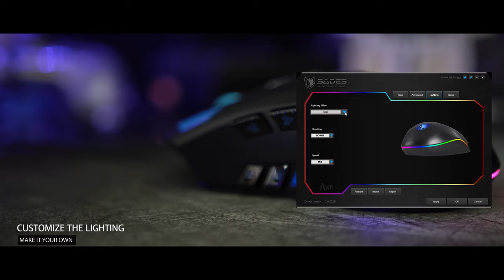Axe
Swing the Axe, brings your FPS gameplay into a brand new level. Featuring five strategically-placed customizable buttons, Axe could aid you to shooting rounds with ease.